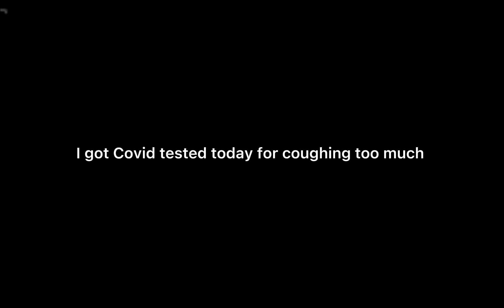So.. (not joking)